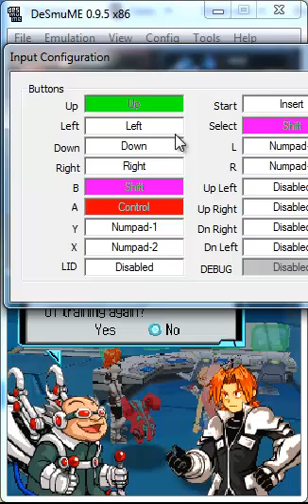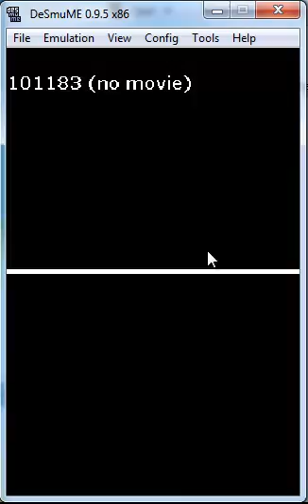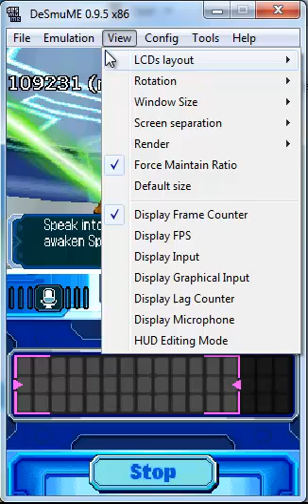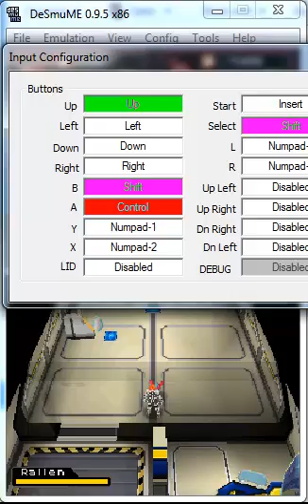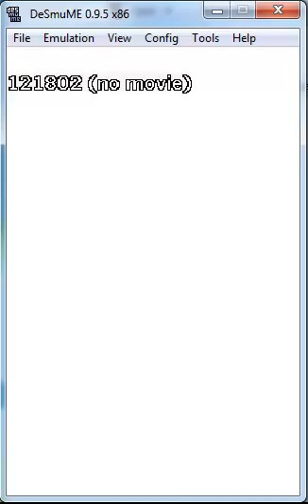Let's Play Spectorbes Beyond the Portals Episode 3: Genshi? We'll Be There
Hey guys! We have to get to Genshi because of a problem with Krawl